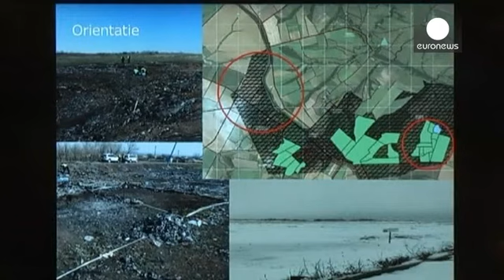Dutch-led team to investigate last unexamined area of downed MH17 flight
A team of investigators has gained access to the area where the last unexamined wreckage of the downed Malaysian Airlines MH17 lies.

The team hope to recover the remains of the last two victims of the crash in which 298 passengers perished.

Heavy fighting had prevented the Dutch-led team collecting evidence from a field of debris in the north west of the crash site.